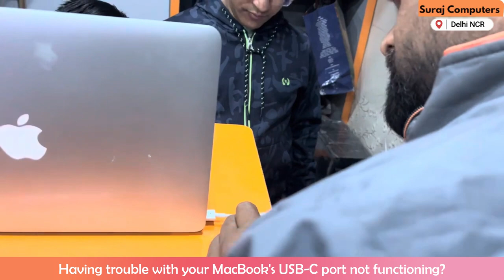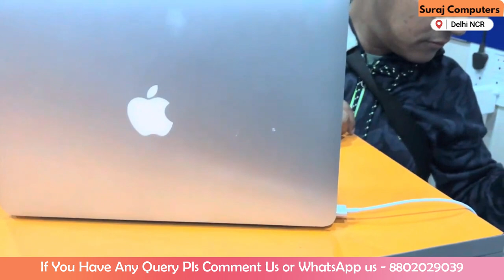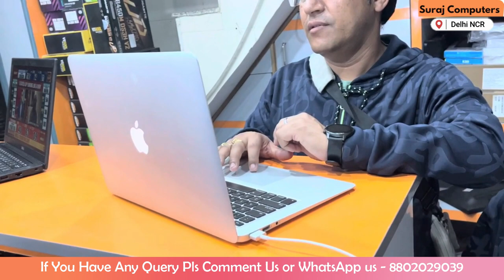MacBook USB-C Port Not Working? Troubleshooting Guide & Fixes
Having trouble with your MacBook's USB-C port not functioning? Explore this comprehensive guide for troubleshooting tips and effective fixes. Learn step-by-step solutions to resolve USB-C port issues on your MacBook, ensuring seamless connectivity for your devices. Get your MacBook back in action with these expert recommendations!